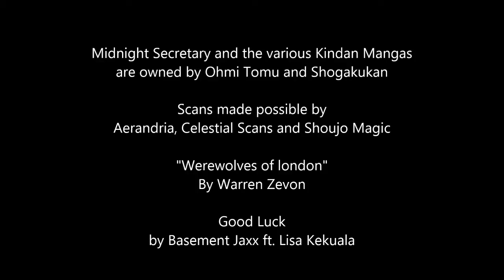Eagleland Manga Reviews: Midnight Secretary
DOUBLE REVIEW! Both of these are basically romance novels for housewives. Midnight secretary is actually pretty damn good by those standards. Lets make forbidden love is not.

Sorry for the super long delay. I promise the next episode will come quicker.

Midnight Secretary is published in the USA by Viz Media. Please support the official release.